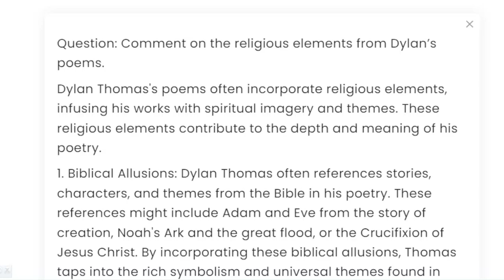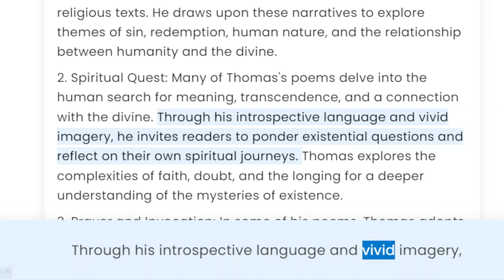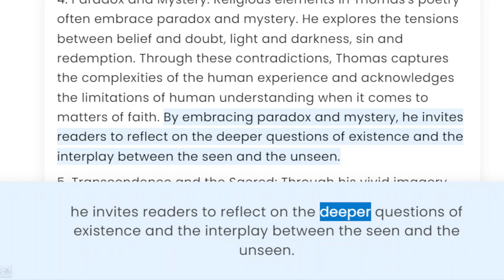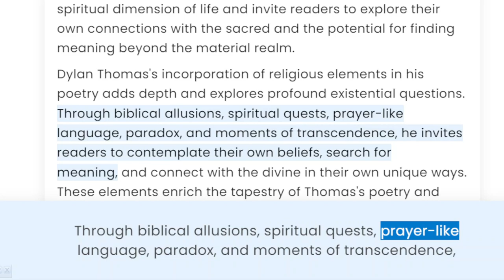Comment on the religious elements from Dylan’s poems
Title: Exploring the Divine: Religious Elements in Dylan Thomas's Poems

Description: Join me as we delve into the captivating world of Dylan Thomas's poetry and uncover the religious elements that infuse his works with spiritual depth and meaning. From biblical allusions to moments of transcendence, we'll examine how Thomas's poetry explores faith, doubt, and the quest for the divine. Discover the power of religious symbolism, the complexities of human spirituality, and the beauty of the sacred in his evocative verses. Don't miss this insightful exploration of the religious elements in Dylan Thomas's poems.